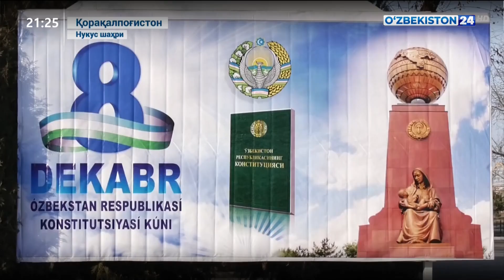Конституциямиз қабул қилинган сана муносабати билан жойлардаги турли тадбирлар